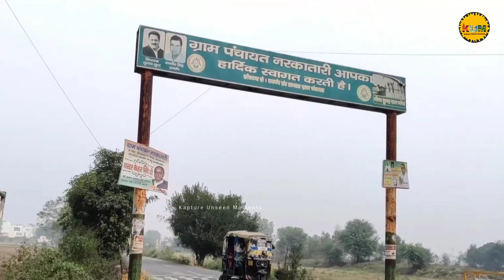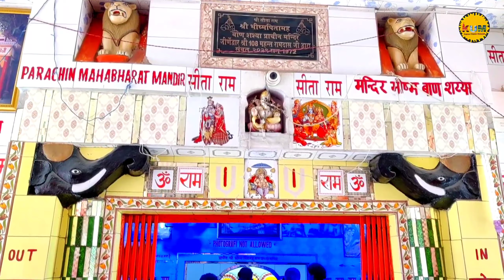भारत का एक मात्र भीष्म पितामह मंदिर जो बाणों की शय्या पर लेटे हुए है|Bhishm Kund कुरुक्षेत्र हरियाणा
EP-12 भारत का एक मात्र भीष्म पितामह मंदिर जो बाणों की शय्या पर लेटे हुए है|भीष्म पितामह की वध स्थली|Bhishm Kund बाण गंगा कुरुक्षेत्र हरियाणा| नरकातारी तीर्थ

History:-
भीष्म कुंड जिसे बाणगंगा भी कहा जाता है यह भीष्म कुंड हरियाणा राज्य के कुरुक्षेत्र जिले से लगभग 8 किलोमीटर दूरी नर्कतारी नामक स्थान पर स्थित है यह वही स्थान है जहां महाभारत के युद्ध के दौरान अर्जुन ने भीष्म पितामह को बाणों की शैया पर लिटाया था और यही भीष्म पितामह ने अपना देह त्याग था ।

महानदी सरस्वती के तट पर स्थित यह तीर्थ पुराणों में अनरक तीर्थ के नाम से प्रसिद्ध है। इसी तीर्थ का उल्लेख महाभारत एवं वामन पुराण दोनों में मिलता है। कहा जाता है कि इस तीर्थ के पूर्व में ब्रह्मा, दक्षिण में शिव पश्चिम में रुद्रपत्नी एवं उतर में भगवान विष्णु का वास हैं।
लौकिक आख्यान इस तीर्थ का सम्बन्ध भीष्म पितामह से जोड़ते हंै। कहा जाता है कि कौरवों की और से दस दिन तक महाभारत युद्ध लड़ने के पश्चात् अर्जुन के बाणों से घायल होकर इसी स्थल पर भीष्म पितामह बाणों की शरशैय्या पर लेटे रहे तथा सूर्य के उतरी गोलार्द्ध में आने के पश्चात् ही उन्होंने अपने प्राण त्यागे। यहाँ पर बने कुण्ड को भीष्म कुण्ड कहा जाता है।
कुण्ड के निर्माण के सम्बन्ध मंे कहा जाता है कि रणभूमि में घायल होकर जब भीष्म पितामह बाणों की शरशैय्या पर लेटे थे तो अपनी प्यास बुझाने के लिए उन्होंने कौरवों-पाण्डवों को इशारा किया तो कौरव उनके लिए पात्रों में सुगन्धित पवित्र जल लेकर उपस्थित हुए लेकिन उन्होंने पात्रों में लाए जल को अस्वीकार कर दिया। अर्जुन भीष्म पितामह का संकेत समझ चुके थे इसलिये उन्होंने पार्जन्य अस्त्र भूमि में मारकर जल प्रकट किया। अर्जुन के बाणों से प्रकट हुई जलधारा से ही भीष्म पितामह ने अपनी प्यास बुझाई।

इस भीष्म पितामह मंदिर ओर इसके इतिहास के बारे में आपकी सलाह कमेंट में हमे जरूर दीजियेगा इसके साथ ही अगर आप हमारे चैनल पर नए है तो नीचे सब्सक्राइब बटन पर क्लिक करके चैनल भी सब्सक्राइब जरूर कीजियेगा ।
Dhanyawad 🙏

कुरुक्षेत्र से सम्बन्धित जानकारी के लिए इन विडियो को देखे

Please guys keep supporting:-)